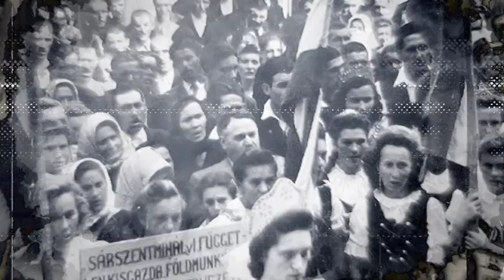Fehérvári Beszélgetések Schéda Mária